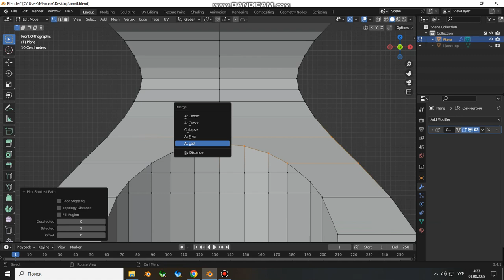Проблема с соединением вершин путем команды М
выделяются дополнительные вершины